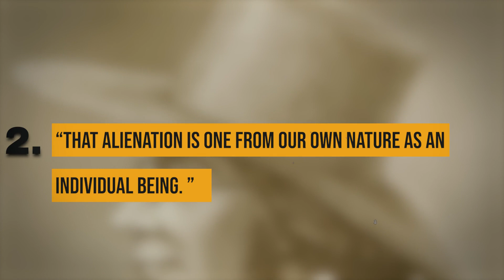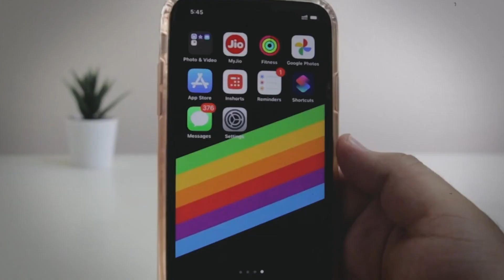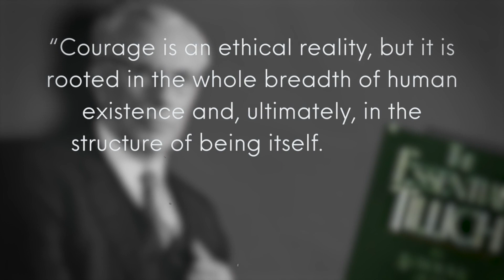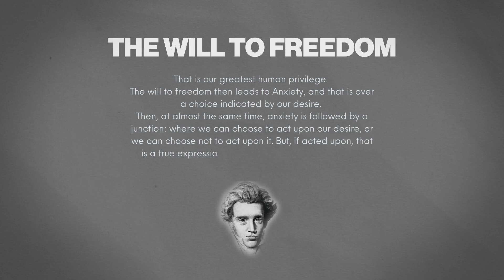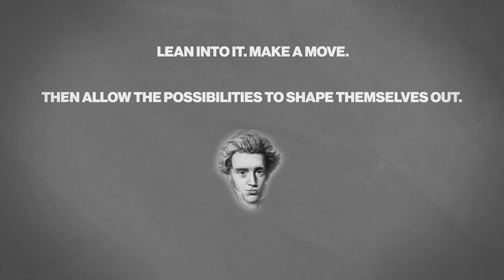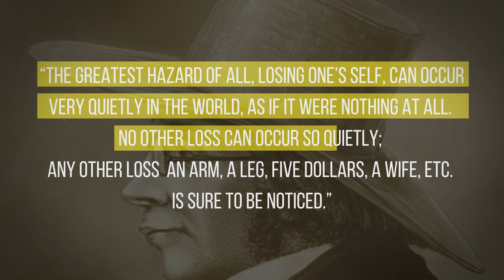Søren Kierkegaard: How to Overcome Anxiety and Become Your True Self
In the 1840s, Karl Marx would conclude that human alienation was sourced from economics, a social issue of alienation, while Søren Kierkegaard would see it as a matter of personal choice, an individual issue of alienation.

In this video, we'll explore how Søren Kierkegaard approached fixing the issue of our alienation by promoting courage and creativity in one's character.  In doing so, he thought that we guarded ourselves from a profound loss of authenticity and a sense of self.

Resources:
The Concept of Anxiety by Søren Kierkegaard
on being and becoming by Aennifer Anna Gosetti-Ferencei
The Courage to Be by Paul Tillich